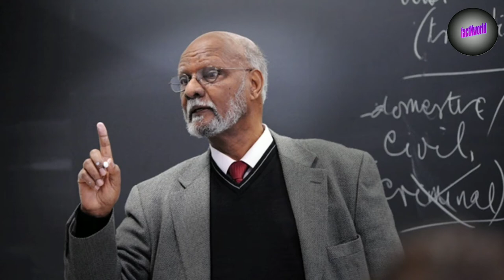मौत का आइलैंड कहा जाता है! No return Island | 5 amazing facts😮😮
Welcome to factNworld
इस video 5 रहस्यमय तथ्य के बारे मे बताया गाया है।
No return island kenya
Oldest human

It is shorts facts video

some interesting facts about money
some interesting facts about selfie
facts about india
facts about  hero
facts video
short video
shorts vidio in youtube
Youtube shorts
facttechz
factTechz